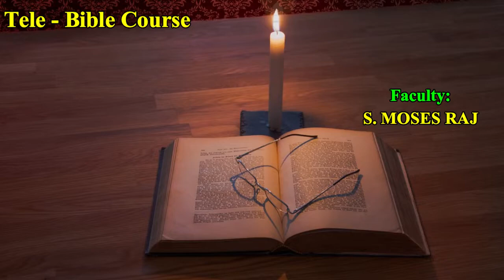02.எபிரெயரின் ஐந்து எச்சரிப்புகள் தரும் பாடங்கள்-Lessons from Five warnings in Hebrews - மோசஸ் ராஜ்